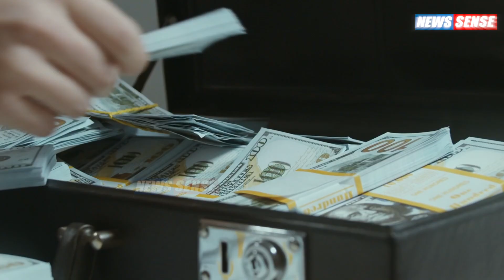Arab நாட்டில் ஓர் இந்திய கோடீஸ்வரன் Shaji Ul Mulk | வியக்கவைக்கும் கதை